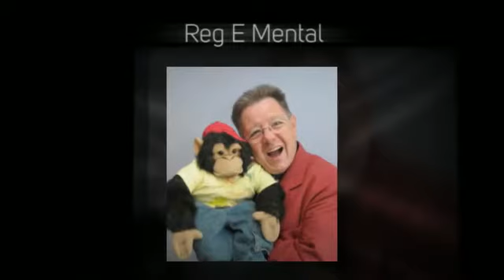August Bank Holiday Fun, courtesy of the BayPromoTeam!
Make Herne Bay your Bank Holiday Monday choice on 26th August, so much going on, Air Display, Magic Show, sweets and treats, and a fabulous Michael Buble tribute.

The Air Display takes place between the Pier entrance and the Clock Tower, with the rest of the fun happening at Herne Bay Bandstand.